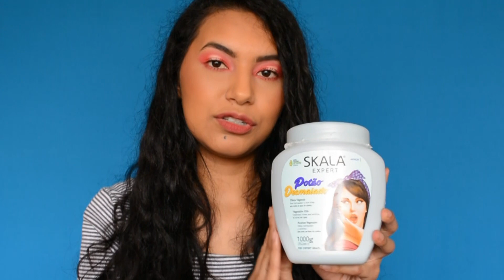RESEÑA: SKALA POTAO DESMAIADO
Hola!!! En este vídeo les comparto mi opinión sobre el tratamiento de skala potao desmaiado. Espero les guste :)

¡Muchas Graciaaasss!
EN ESTE CANAL ENCONTRARÁS VÍDEOS DE:

Belleza, Maquillaje, videos relacionados al cuidado del cabello, especialmente del cabello ondulado o rizado, videos sobre productos capilares, rutinas capilares para cabello 2b- 2c - 3a, finalizaciones para dar definición al cabello ondulado-rizado, reseñas de productos para el cabello, reseñas de maquillaje, tips de maquillaje, reseñas de productos de belleza cuidados para la piel seca, entre otros.